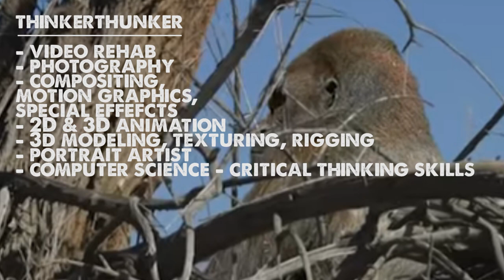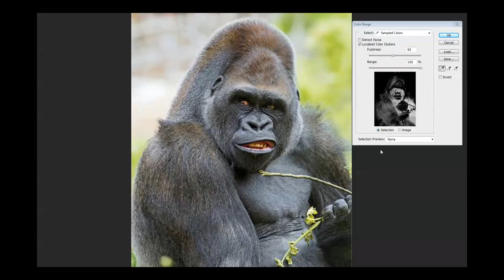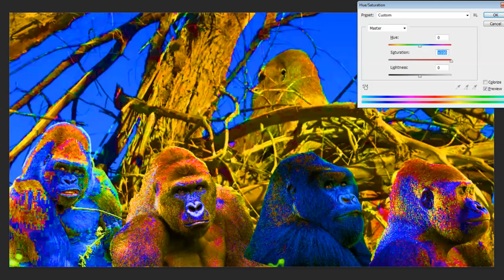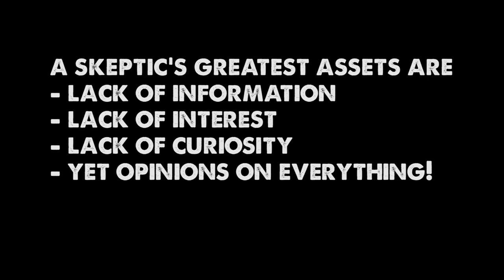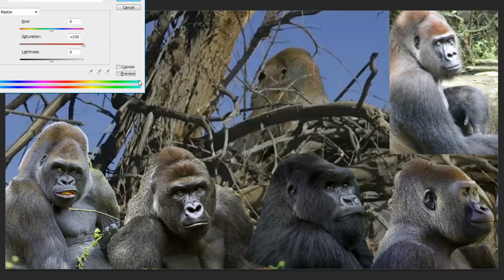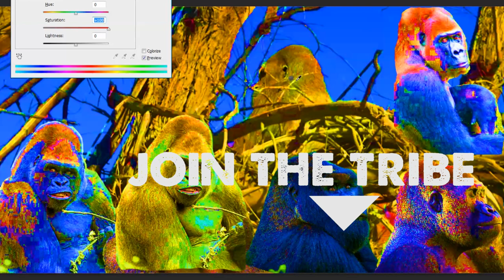PROOF Ranchita Wood Ape Photo WAS NOT Photoshopped (ThinkerThunker)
What do you do when we see essentially an entire industry of YouTube content creators, bloggers, cryptozoologists and even PhDs weighing in on  forums, all declaring a video or a photo a hoax, when you know they’re all wrong? (On video after video) you put their "expertise" to the test. That's what I'm doing here.

★MORE THINKERTHUNKER RESOURCES★
➤ Share a Video or Audio File or Your Story with Me